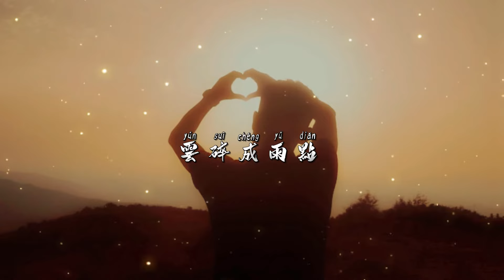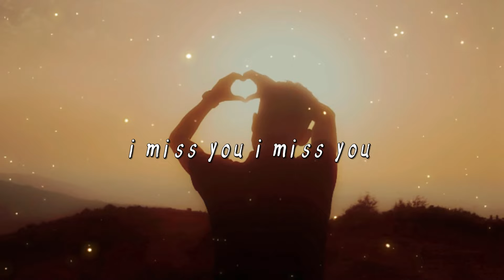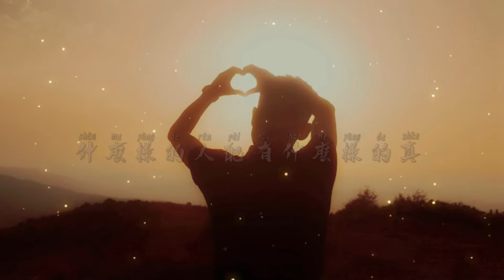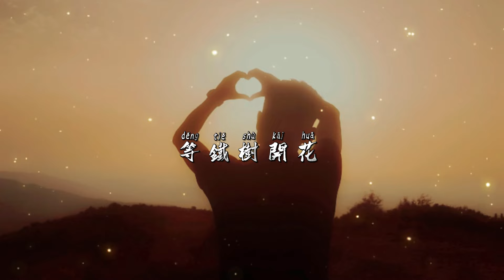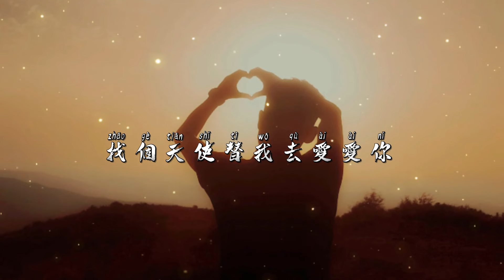六月抖音最火傷感歌曲🔥“曖昧上頭的瞬間，或許我們都想過永遠”（只能怪我們不是天生一對，至少證明我們愛得多純粹才會把彼此都愛到傷痕累累，原來回憶再美 不過一場誤會）抖音歌曲2024🎵 【動態歌詞】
[00:00:00] - 别勉强-鄧紫棋.周興哲
[00:03:22] - 再見我的女孩
[00:07:18] - 如果可以
[00:11:24] - 你在不在
[00:14:00] - 這是你期盼的長大嗎
[00:17:48] - 最初的記憶
[00:20:18] - 黃昏
[00:24:16] - 愛上你是一個錯
[00:26:49] - 毒藥
[00:31:14] - 我懷念的
[00:33:45] - 如果愛忘了
[00:37:26] - 是想你的聲音啊
[00:40:28] - 我走後
[00:44:51] - 孤獨與辜負
[00:47:59] - 壞女孩
[00:52:16] - 只是太愛你
[00:55:31] - 未發送
[00:58:04] - 聽說你
[01:01:26] - 我看過
[01:05:23] - 其實都沒有
[01:09:23] - 心跳的證明
[01:13:23] - 萬物可期